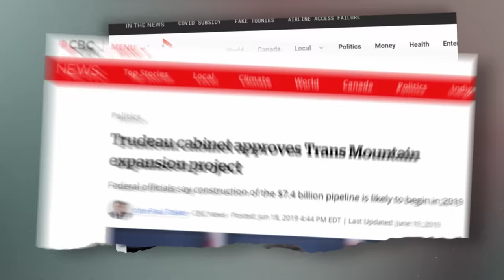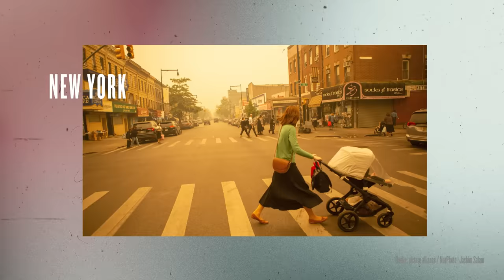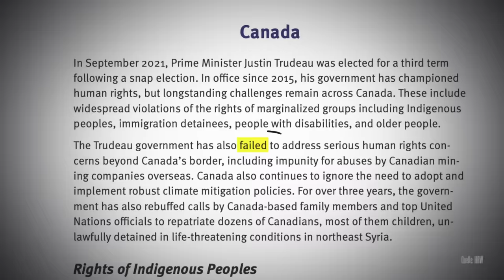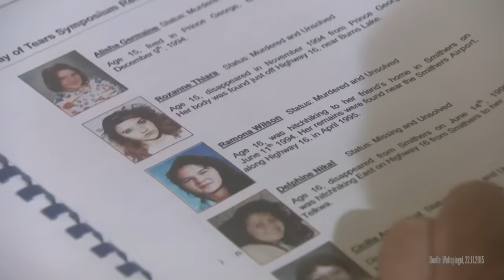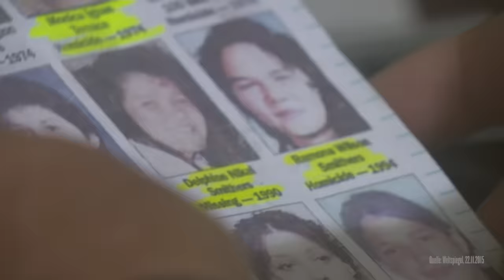Deshalb ist Kanada nicht so gut, wie du denkst I ATLAS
Kanada ist einfach special: Unberührte Natur, schneebedeckte Berge, grüne Wälder und klares Wasser. Und die Menschen LIEBEN Kanada. Kaum ein Land auf der Welt ist so beliebt. Aber Kanada hat auch eine dunkle Seite: Dreckige Öl-Produktionen und 4.000 indigene Frauen, die in den letzten Jahren entweder verschwunden oder getötet worden sind. Aber wie hängt das alles zusammen?

In der neuen Folge von ATLAS erfahrt ihr, was die dunklen Geheimnisse Kanadas sind und wie dieses grüne „Vorzeigeland“ seine eigenen Ideale verrät.

00:00 Kanada: Ein Vorzeigeland
01:41 Ist Kanada das beste Land der Welt?
03:04 Was läuft hier eigentlich schief?
06:44 Kanadas dunkles Geheimnis

Das wöchentliche Explainer-Format ATLAS erzählt in jeder Episode ein spannendes und aktuelles Thema aus einem anderen Teil der Welt. Die beiden Hosts Tessniem Kadiri und Don Pablo Mulemba erklären die aktuellen Probleme und Konflikte, geben Kontext.

Dabei schauen sie nicht aus einer rein deutschen Brille auf den Rest der Welt: Sie sprechen mit Menschen vor Ort, die aus erster Hand berichten können.

Als erstes funk-Format arbeitet ATLAS mit dem gesamten Korrespondenten-Netzwerk der ARD zusammen. Möglich wird das durch die Zusammenarbeit mit der Auslandsredaktion des NDR.

ATLAS wird produziert von funk. funk ist ein Gemeinschaftsangebot der Arbeitsgemeinschaft der Rundfunkanstalten der Bundesrepublik Deutschland (ARD) und des Zweiten Deutschen Fernsehens (ZDF).

YEAH! Wir gehören auch zu funk. Schaut da mal rein